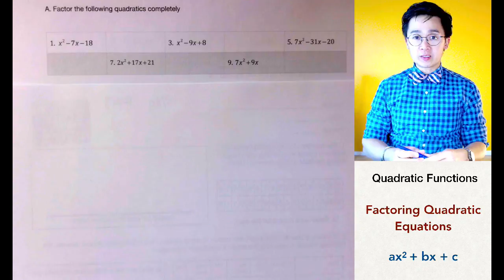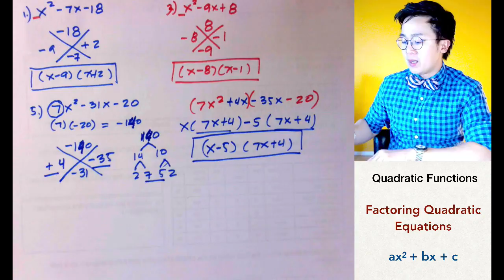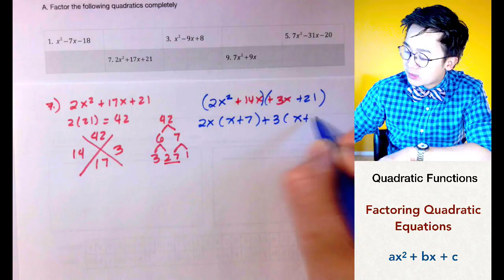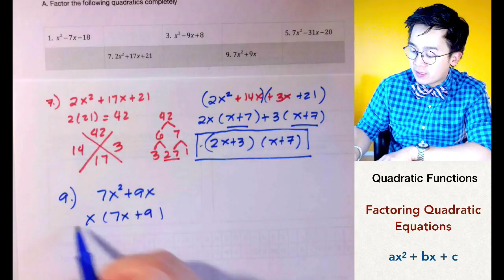FACTORING Quadratic Equations | ALGEBRA| PAANO?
Ang algebra lesson na ito ay nagpapakita kung paano mag factor ng quadratic equations na kung saan ang standard form ay may leading coefficients na a=1 at a greater than 1 sa pag factor ng mga qudratics tulad nito, kailangan na bihasa ka na sa multiplication table para makakuha ng mga factros na papasok sa pattern na hinahanap mo